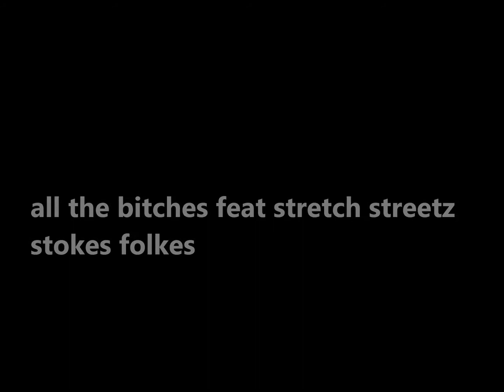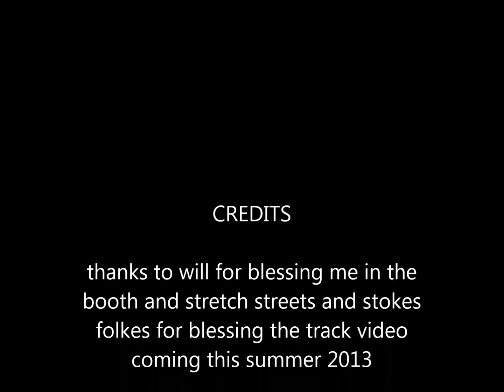all the bitches the cover to actn up by wale feat yasheparnell feat street boy and stokes folks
all the bitches b jockn me